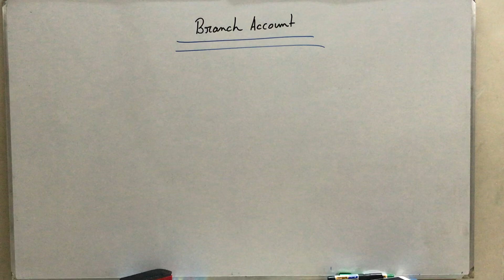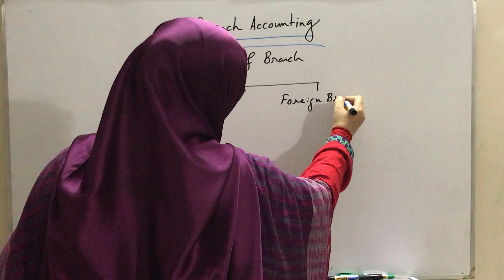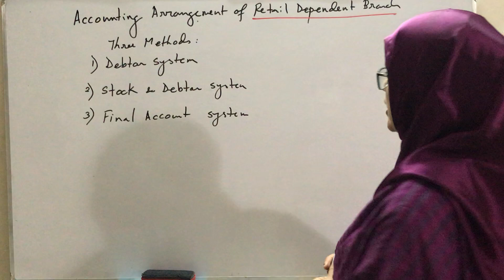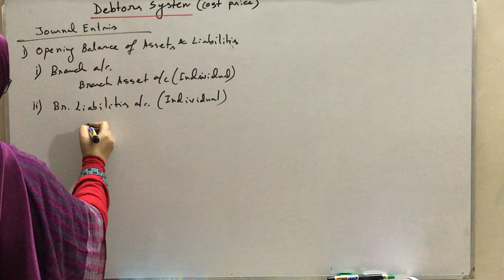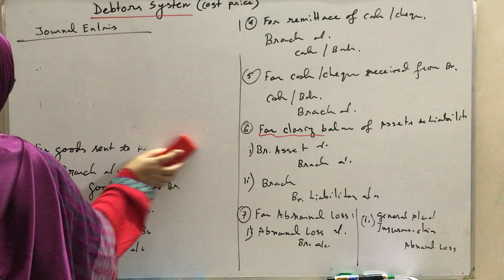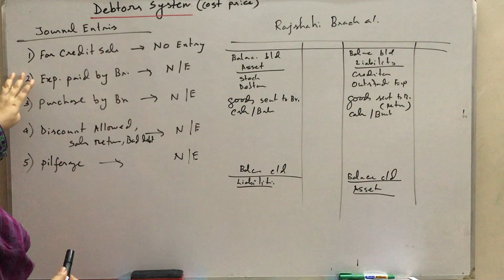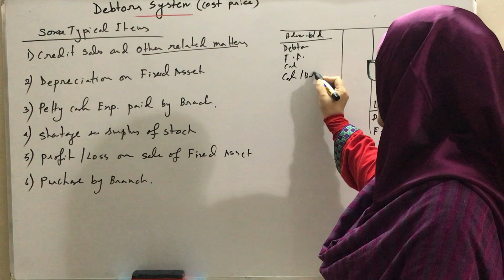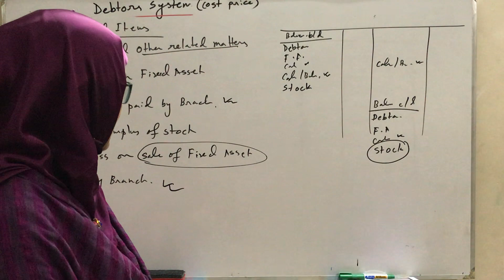BBA 4th year;Course:Advanced Accounting-II;Topic:Branch Accounting;Lecture:1;Dhaka College,Dhaka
Course: Advanced Accounting-II;
Topic:Branch Accounting;
Lecture:1;

Sharmin Nahar Khan
Associate Professor
Department of Accounting
Dhaka College,Dhaka